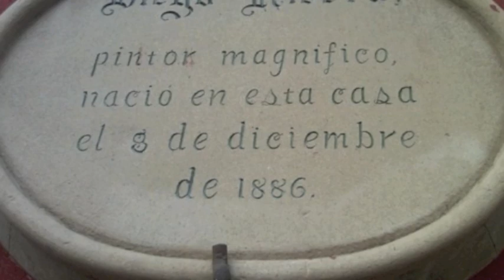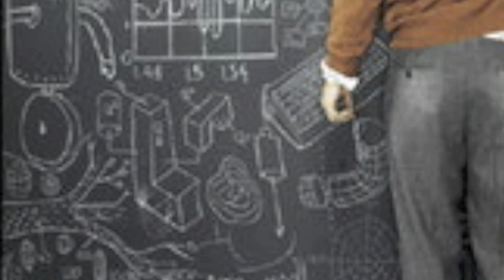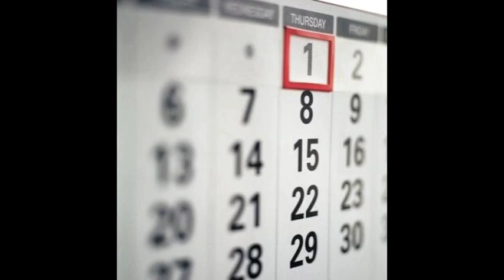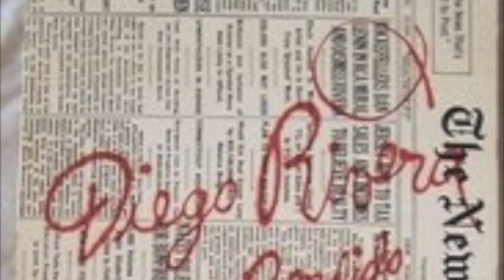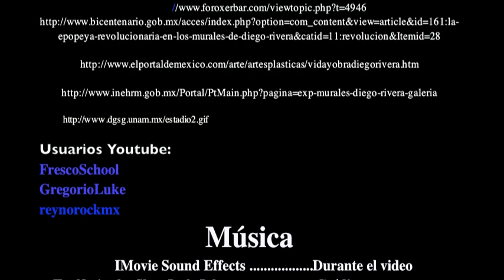DiegoRivera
Biografía de Diego Rivera
Modelos Computacionales
Maestra: María Ivet Díaz de León
Equipo: Javier Aguirre
               César Cabrera
               Graciela Estrada
               Gloria Gutiérrez
               Jimena Mendoza